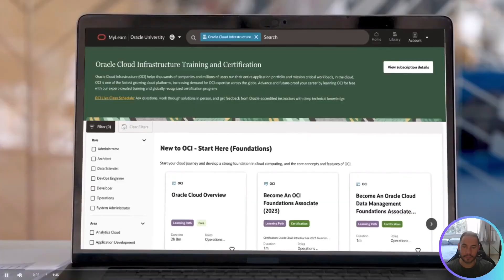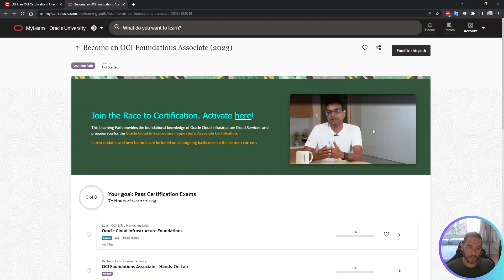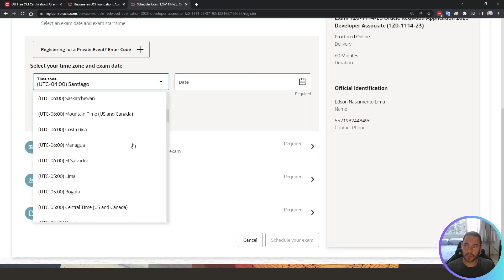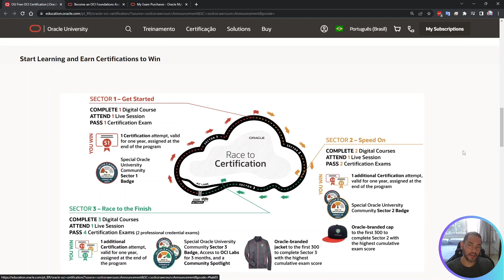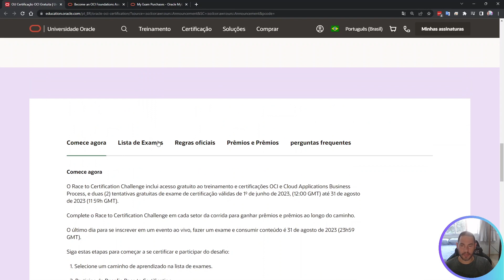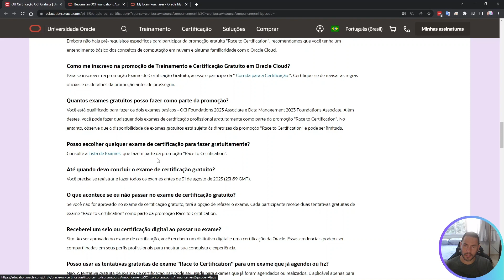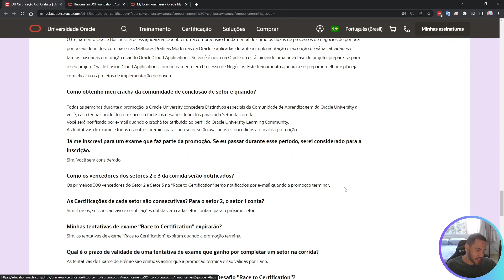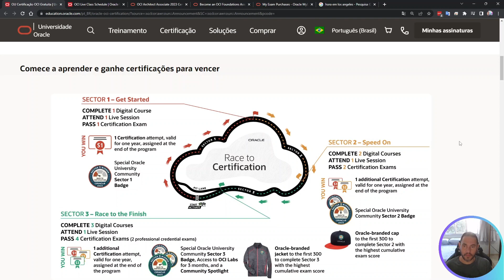Corrida para Certificação OCI 2023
E ai Techs! Quer ganhar voucher para provas OCI? Não perca essa promoção por tempo limitado. Vou passar todas informações neste vídeo e links oficiais.